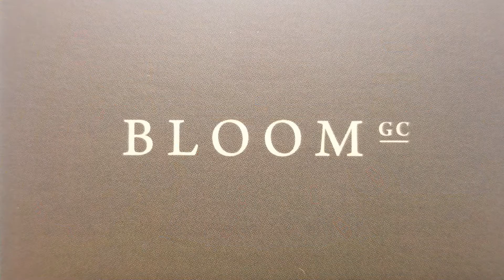Tile progress 1.30.2020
A few more days